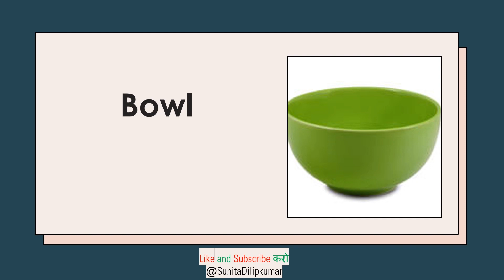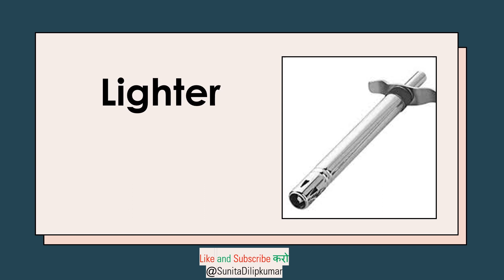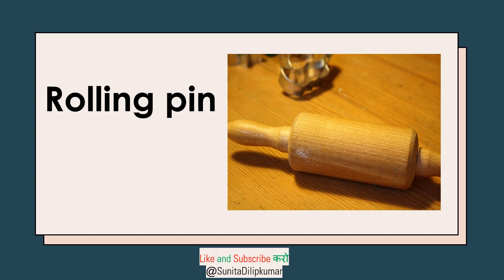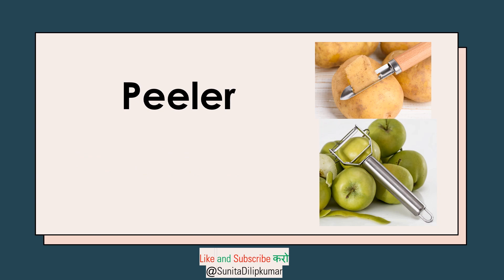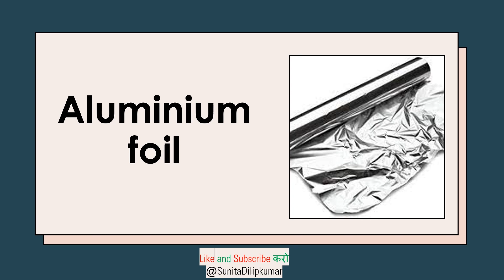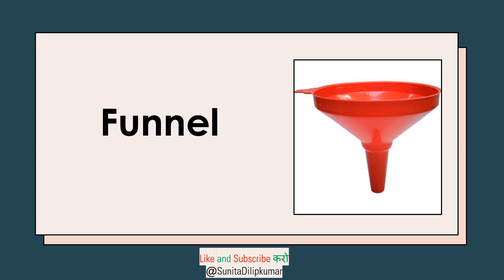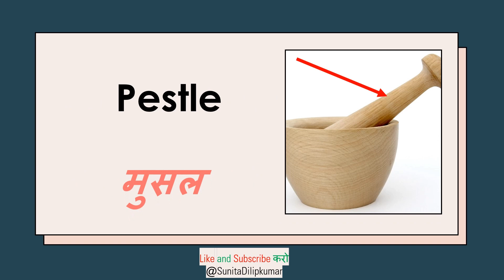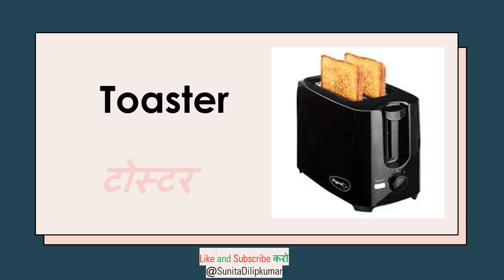English 111+ Kitchen words | किचन में रोज बोले जाने वाले अंग्रेजी शब्द